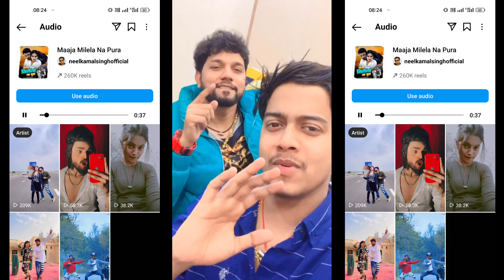Neelkamal Singh New Song Aa Raha hai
research.